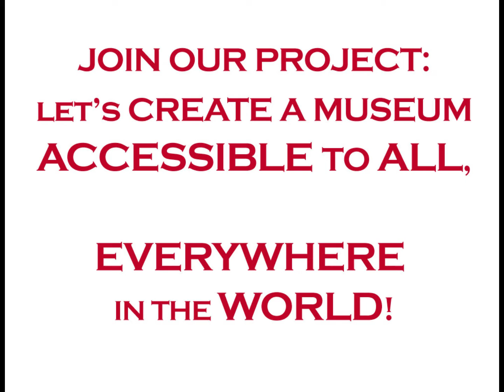Creature di Gomma Virtual Experience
Join our project "Creature di Gomma Virtual Experience" let’ create a Museum accessible to all, everywhere in the world!

Partecipa al nostro progetto "Creature di Gomma Virtual Experience"  Creiamo un Museo accessibile a tutti, in ogni parte del mondo!